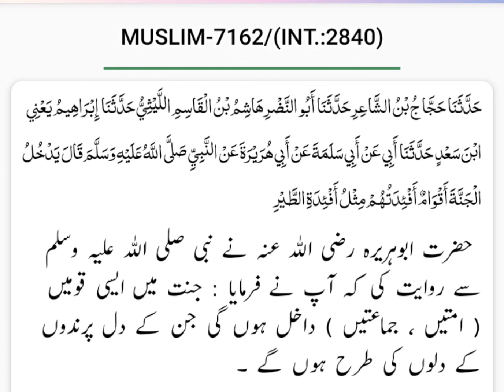Jannat Ma Kaun Sai Insan Dakhil Hungay 🤔 Sahih Muslim ..Hadees No..7162